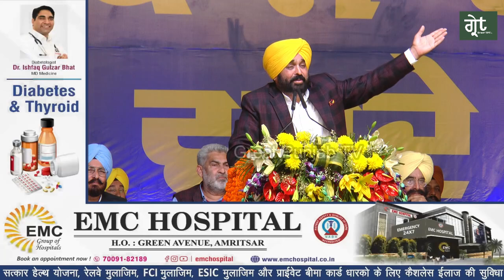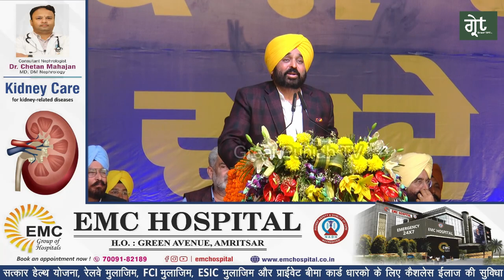Sunny Deol ਬਾਰੇ ਸੁਣੋ ਕਿ ਕਹਿ ਗਏ ਭਗਵੰਤ ਮਾਨ , ਢਾਈ ਕਿਲੋ ਦੇ ਹੱਥ ਤੇ ਕਸਿਆ ਤੰਜ